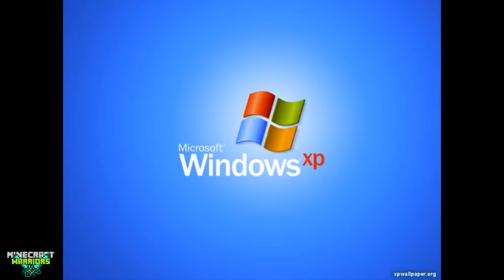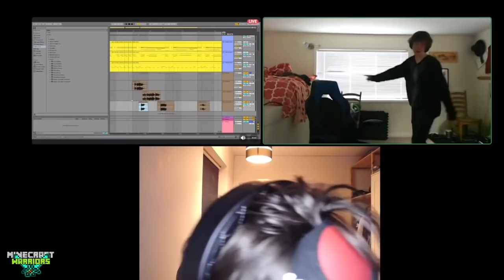billzo clips that cure my depression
This video include:
billzo funny moments, billzo and ranboo moments, tubbo stream with billzo, billzo clips. billzo minecraft, billzo stream